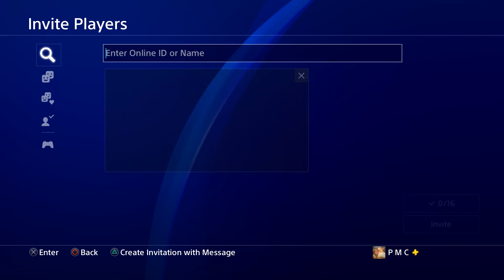My RANDOM TEAMMATE Started CRYING! (Apex Legends Console)